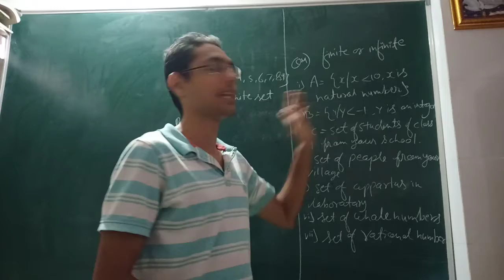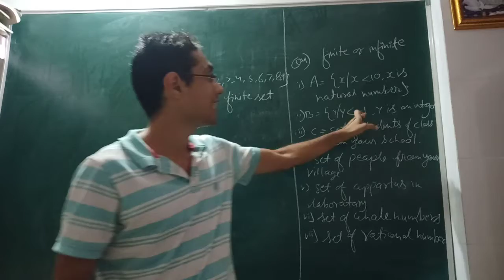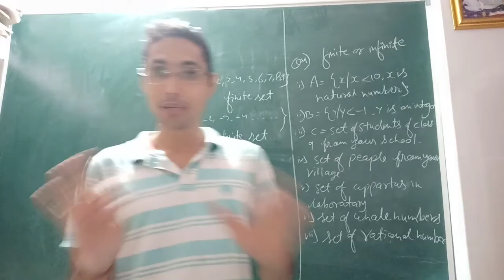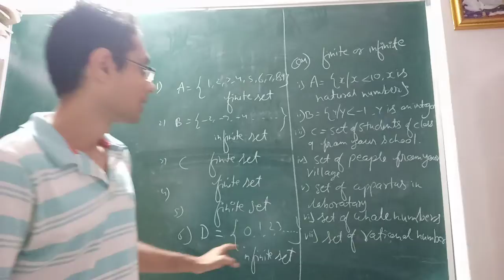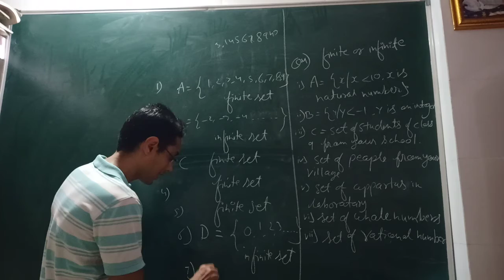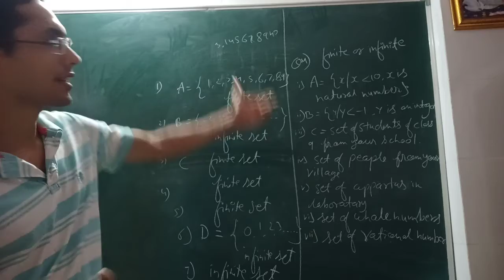STD IX MATHS1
EX:1.2 remaining sums